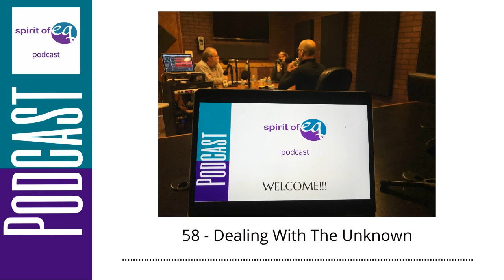58 - Dealing With the Unknown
We certainly have had months to become familiar with dealing with the unknown. Some things we just have to let go. And envision the best (or better). It's a perfect time to reflect, and see the possibility beyond the clouds of the unknown.

We dig deeper into this in this podcast.

We mention a Tim Ferris and Brene' Brown interview in this podcast. link to Brene' Brown and Tim Ferris interview.

In each episode, Jeff and Eric will talk about what emotional intelligence, or understanding your emotions, can do for you in your daily and work life.

You can follow The Spirit of EQ Podcast on Apple Podcasts, Google Podcasts, on Android, or your favorite podcast player.

New episodes are available on the 2nd and 4th Mondays every month!

Please review our podcast on iTunes. Click on the link for an easy, step-by-step tutorial.